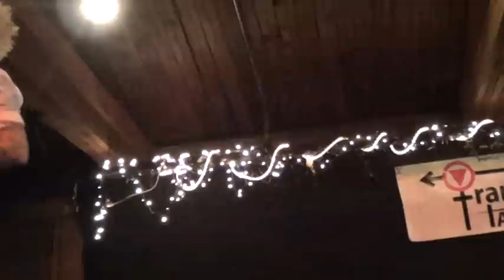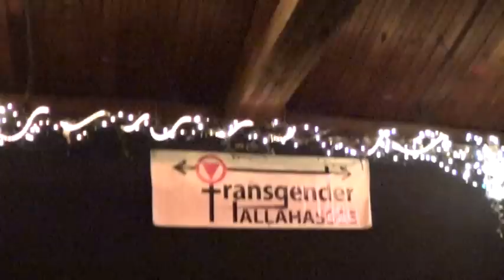Spikey Van Dykey performing at GenderNationX II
Spikey Van Dykey performing "I Don't Care" by Fall Out Boy